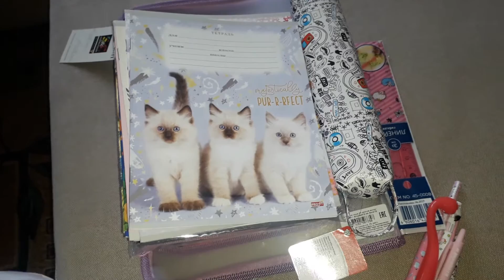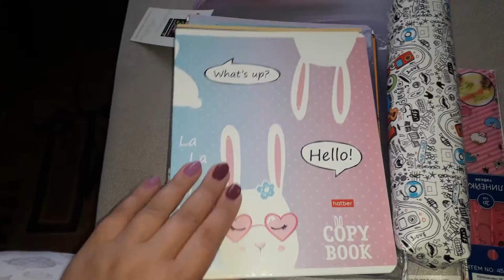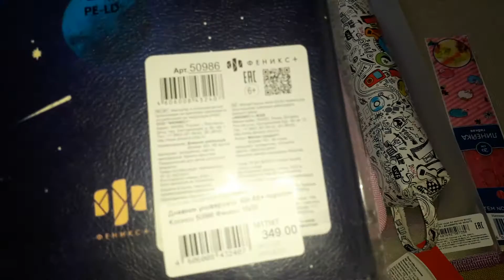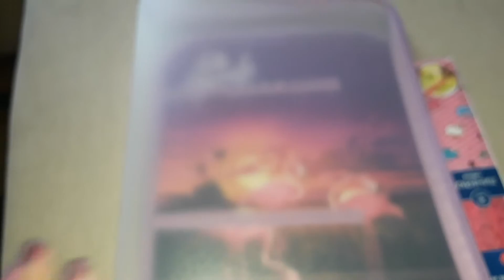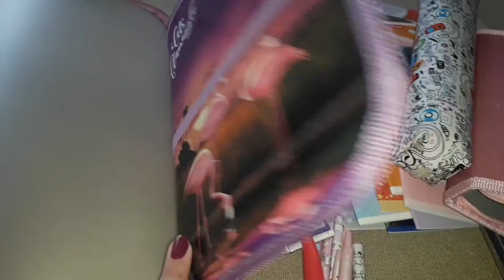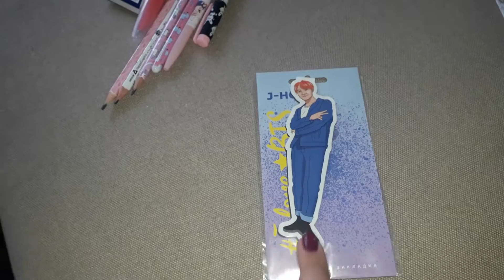Канцтовары для школы/ Луна заценила покупки/ Stationery for school